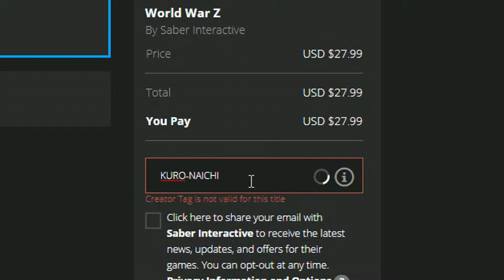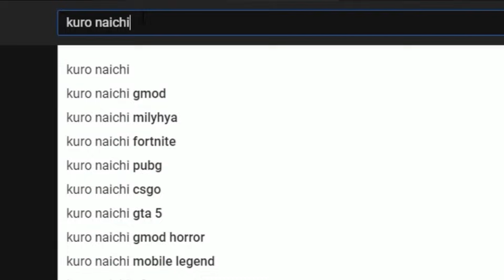World War Z Indonesia Uhuy - Jurnal Akhir Pembodohan #3 | feat. MILYHYA & Garit Dewana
"Wacaw Wacaw Wacaw"

[ World War Z Funny Moment Squad ]

-= My Laptop : Lenovo Z410 i5 hadiah sten-ap

-= Ending Song : Totalfat - All For You